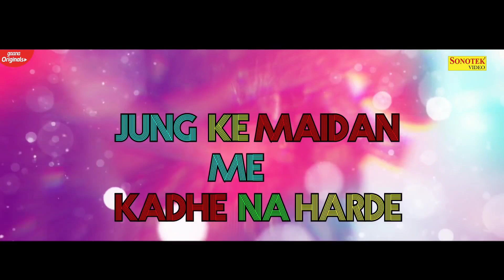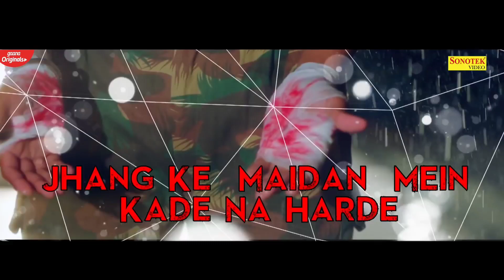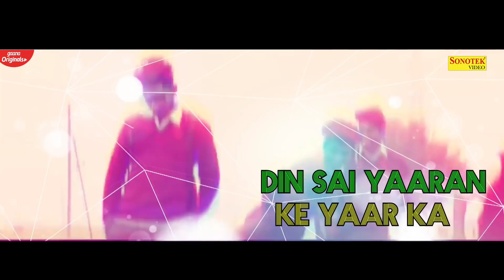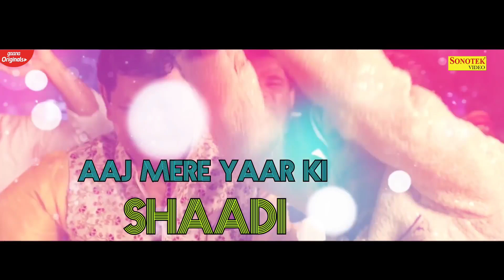Sumit Goswami - Mashup Vocal Reverb 3D | KAKA | Next Level Bass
Tags 🔖

ishq de fanniyar karaoke
elevated karaoke
tu hi hai karaoke
show me the thumka karaoke
dil awara instrumental ringtone
tere bina jeena saza ho gaya
hawa banke karaoke
bilal saeed songs
devender ahlawat new song
elevated instrumental
grurandha songs new3d
half girlfriend full movie
jine mera dil luteya
lovesick karaoke
akshy kumar ke gane
banke hawa mein instrumental
elevated
girlfriend karaoke
jazzy b
jazzy b bass boosted songs
jazzy b jukebox
jazzy b song
jutt brother movies full
khyaal jass manak
punjabi song vocals only
shanky goswami new song
show me the thumka song karaoke
siddu musaala songs
sidhu moose wala acapella
time sumit goswami
yaar beli slowed reverb
3d song new
3d songs haryanavi
4x4 music
acapella bollywood songs
acapella hindi songs
acapella songs
airlift full movie
akshy kumar ke gana
amrinder gill songs
baller instrumental
baller without music
bohemia karaoke with lyrics
bom diggy diggy song slowed reverb
deewane hum nahi hote deewani raat aati hai song
dil cheez tujhe dedi karaoke
dil luteya
dil luteya slowed reverb
dil luteya song
dilawara acoustic ringtone
dilwara
dilwara - acoustic
dilwara prophec ringtone
dilwara reaction
elevated lyrics karaoke
elevated song reaction
gurnam bhullar all movies
gurnam bhullar all songs
gurnam bhullar new movie
hardy sandhu new song
harf cheema all songs
haryanvi mafia song
haryanvi song karaoke
hawa banke instrumental ringtone
hindi acapella
hrithik roshan ka gana
insane karaoke
instrumental punjabi songs
jahaan tum ho
jasmin walia
jass manak song
jassi gill new song
jatt brother full movie
jawaani jaaneman
jayb singh song
jazzy b all songs
jazzy b new song
jazzy b songs
jyotica tangri songs
karan randhawa all song
karaoke bohemia
laal bindi karaoke
lori suna phir se by neha kakkar
mera yaar karaoke
millind gaba new song
naah jass manak
najar na lag jaaye karaoke
navaan sandhu new song
nazar na lag jaye karaoke
new song in karaoke
oo thumkeshwari song
punjabi 3d song
punjabi song
punjabi song karaoke
pyar hota kayi baar hai karaoke
pyar hota kayi baar karaoke
saif ali khan ke gane
sanam bhullar
sanam teri kasam hindi song
shivjot songs
sonu ke titu ki sweety full movie hindi
sonu ke titu ki sweety movie
sonu ke titu ki sweety songs
sumit goswami song
vocals only songs
yaarian
yaarian harf cheema
zamana jali